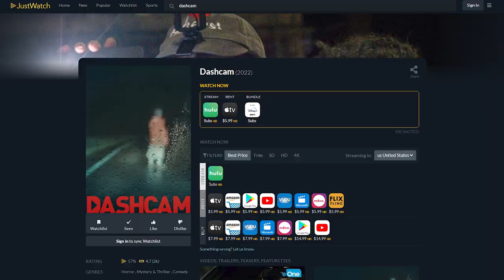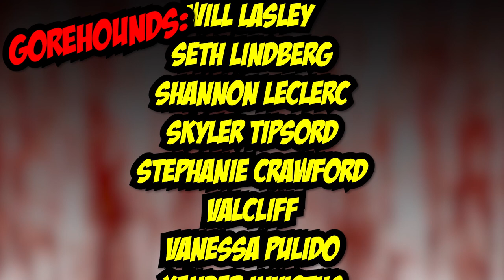Dashcam (2022) - Blood Splattered Vlog (Found Footage Horror Movie Review)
Rent/Buy DASHCAM (2022) digtally via Amazon
Rent/Buy DASHCAM (2022) dvd via Amazon

GREETINGS, GOREHOUNDS!

This week The Horror Guru and Count Jackula review DASHCAM!

DASHCAM (2022) was written by Gemma Hurley, Rob Savage & Jed Shepherd and directed by Rob Savage and stars Annie Hardy, Amer Chadha-Patel & Angela Enahoro.

Adriana Perez
ÆtherialTea
Allison Bennett
Andrew Hasfjord
Andria Bezaire
Allison Bennett
Amy M.
Andrew Hasfjord
Andria Bezaire
Amy McFadden
August Anderson
Brandon the Beldam
Bronson Wright-Wolfe
Boomerbysea
Ccracer
Chas Mullins
Courtney Two-Names
Connor Dixon
Danni
Rhoda Penmark
David Gibb
Dexter Wegner
DutchChairMan
Elizabeth Blouin-Brathwaite
Guy Zwiebel
House of Rage
Iliana
Jack Price
Jacob Matthew Crawford
Jacob Watts
Jason Kasper
Jami
Jen Combs
Jimmy H Lam
Katie Kuhlen
Katrina James
Kay Cordingly
Kendall Wright
LS Greger
Matt Smith
Mary Ijaz
Morgan L.F.
Monstress Savage
Nate S.
Nick L.
Nic Waters
Osmos
Orestria
Otter Paw Studios
Patrick Brocchu
Razorvine
TimidTabby
Todd Sokolove
Will Lasley
Seth Lindberg
Shannon LeClerc
Skyler Tipsord
Stephanie Crawford
Valcliff
Vanessa Pulido
Xander Invictus